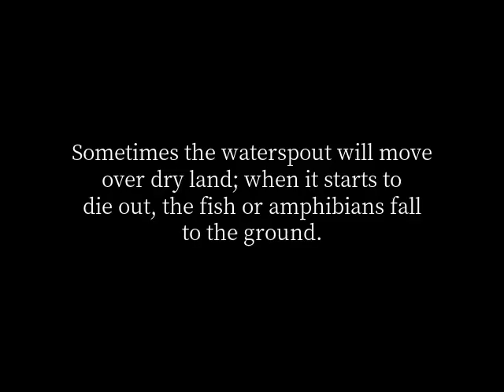Can it rain cats and dogs?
Although there are no records of cats and dogs falling from the sky, rain can sometimes bring other things with it besides water, such as fish, snakes, snails, worms, and frogs. The strong updrafts that bring heavy rain, called waterspouts, suck up water along with creatures from ponds and lakes and whirl them up into the air. Sometimes the waterspout will move over dry land; when it starts to die out, the fish or amphibians fall to the ground. Some of the early instances include a 10-minute shower of toads in Jout-en-Jous, near Ver- sailles, France, in June 1833, and a shower of jellyfish in Bath, England, in 1894.